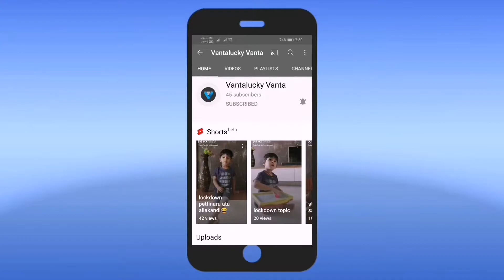గోంగూర చికెన్|gongura chiken curry in telugu|sorrel leaves chicken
gongura chicken
how to make gongura chicken
gongura chicken curry
vanta lucky gongura chicken
gongura chicken telugu
chicken curry in telugu
easy chicken curry in telugu
chicken masala recipe
chicken kurma in telugu
gongura recipes
10mins recipes
home made gongura chicken
chicken fry in telugu
gongura chicken fry
healthy food
easy recipe
telugu vantalu
telanga gongura chicken